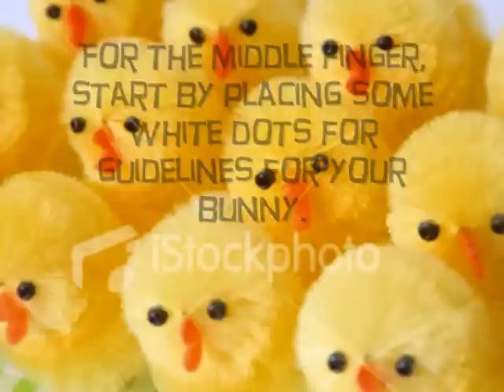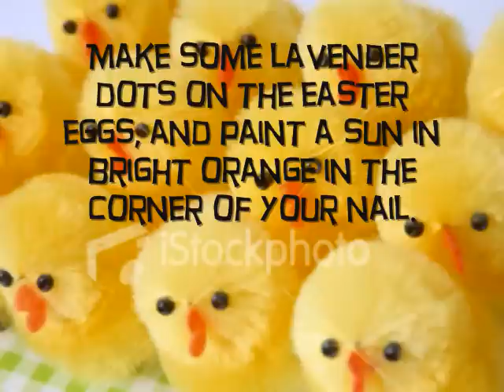Easter Nail Art Tutorial!!!!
Happy Easter everyone! Sorry this is so last minute, but here it is. Some easter eggs, a bunny, and a chick! Hope u like! Thx for watching!